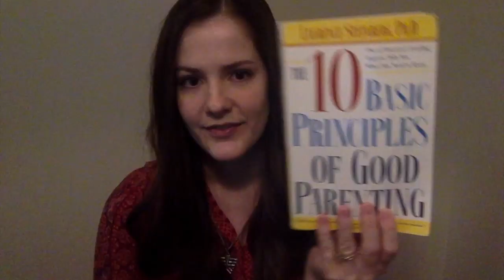How To Help Your Child Be A Good Human